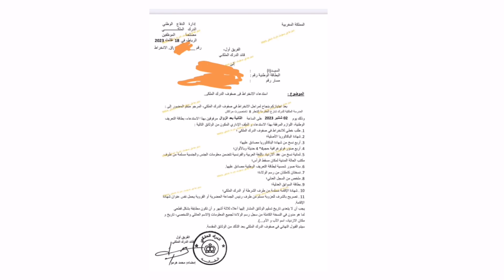عاجل بداية إرسال استدعاءات السطاج مباراة الدرك الملكي 2023 شرح الوثائق المطلوبة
بداية إرسال استدعاءات السطاج مباراة الدرك الملكي لسنة 2023 وشرح الوثائق المطلوبة